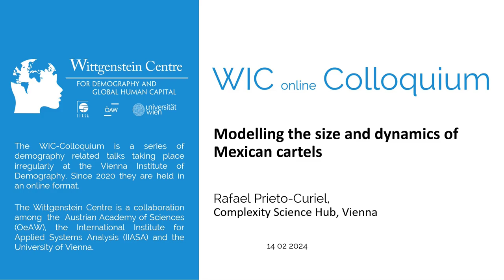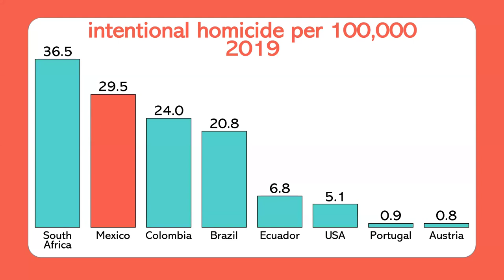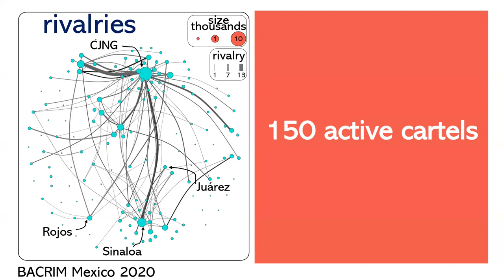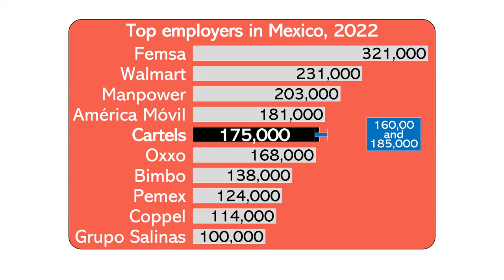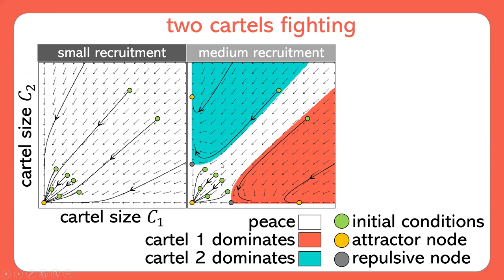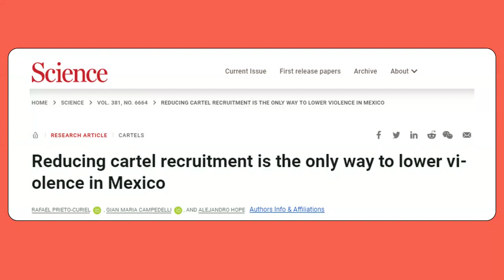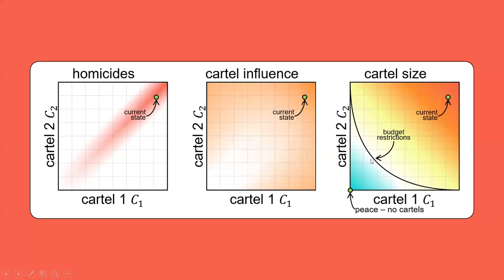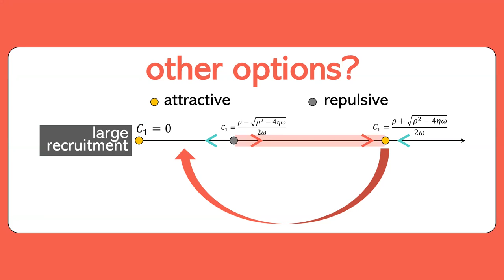Modelling the size and dynamics of Mexican cartels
WIC Colloquium

Rafael Prieto-Curiel
Complexity Science Hub, Vienna

Abstract:
Latin America is home to only 8% of the world's population, but roughly one in three homicides worldwide occur in the region. Part of the violence suffered is explained by large conflicting cartels fighting to control portions of territory or profitable markets. Despite immense losses in terms of members suffered by cartels over the last decade due to internal conflict against each other as well as incapacitation efforts from the state, Mexican drug cartels manage to compensate for their losses. We show that recruitment largely drives the ability of cartels to recover. Combining recruitment, incarceration, conflict and saturation, we construct a system of coupled differential equations, one for each active cartel. We leverage the increasing number of homicides in Mexico and the incapacitation effect (i.e., imprisonment rates) for the past decade to estimate the size of active cartels. Our results suggest that security policies oriented to arrest criminals will have a negligible effect compared to policies to prevent individuals from being recruited by cartels. Tackling cartel recruitment has a triple effect: first, it lowers the number of cartel members, reducing the violence it can create by having fewer killers. Second, it lowers the number of targets, so fewer people are vulnerable to suffering more violence. And third, it reduces the cartel's capacity for future recruitment.

Presenter:
Rafael Prieto-Curiel is a Faculty Member at the Complexity Science Hub, working on violence, mobility, migration and urban dynamics. He is working for the OECD and for the World Bank, where he is doing a spatial and demographic analysis of African cities. Rafael Prieto-Curiel is the Scientific Advisor of Aleph. Before he was at the Mathematical Institute of the University of Oxford,  He earned an MSc in Statistics and a PhD in Maths and Security and Crime at University College London UCL.